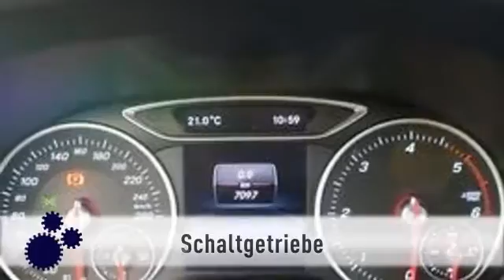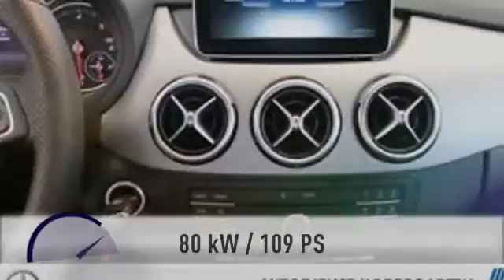Mercedes-Benz B 180 B 180 CDI Urban AHK PTS Garmin Sitzheizung ...